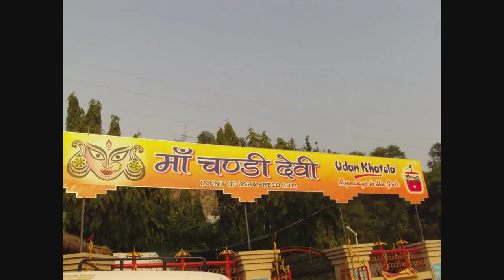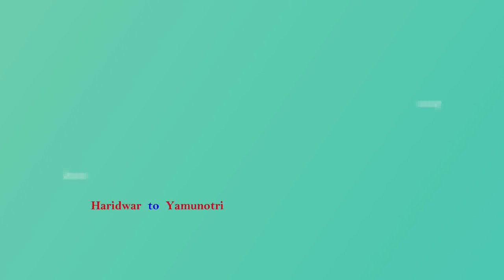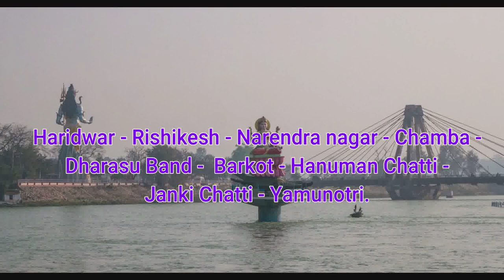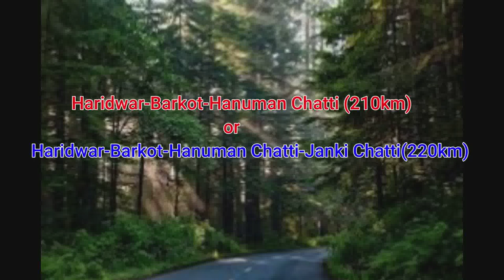Yamunotri Yatra (CHAR DHAM YATRA PART-2) full details...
V2 Vignaanam-Vihaaram

It is a full information video of YAMUNOTRI...
 It is a second video in CHAR DHAM series.